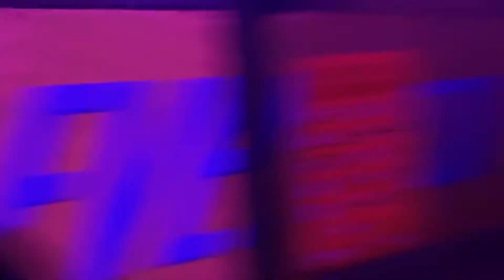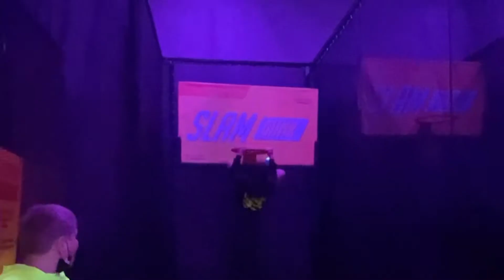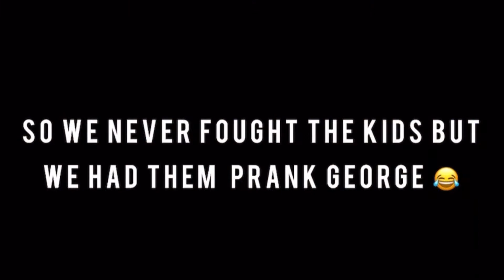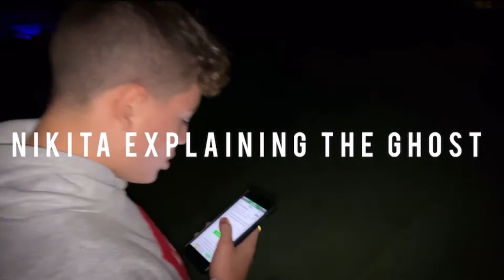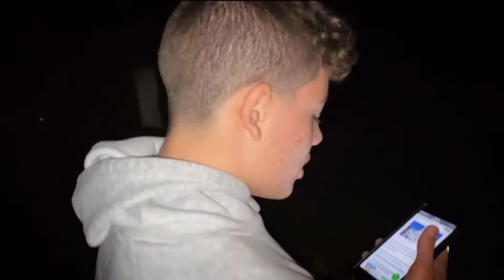GETTING KICKED OUT OF URBAN AIR PART 2😡